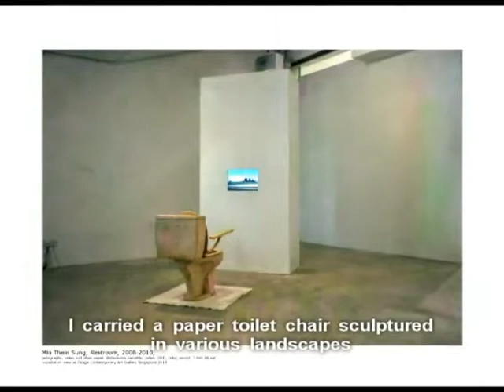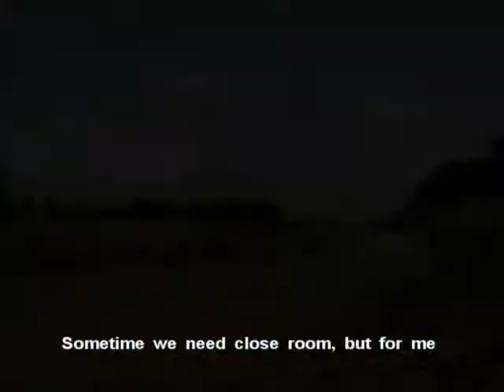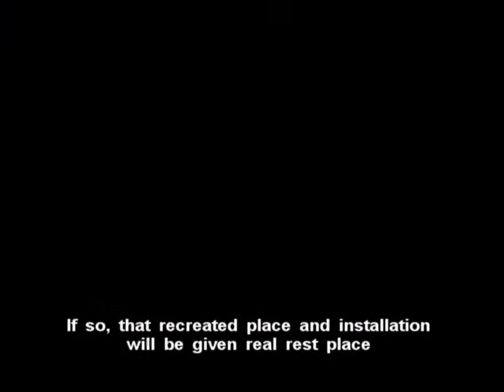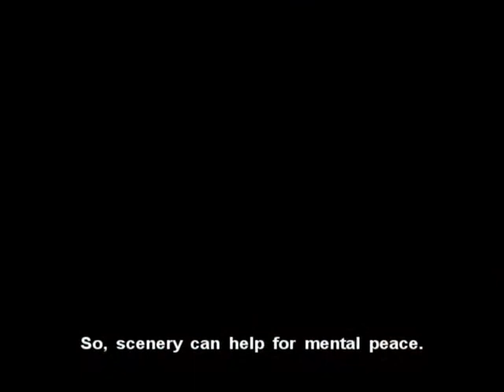Contemporary art in Myanmar, DVD Magazine 2013, Artist Min Thein Sung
Restroom (Installation), Curated by Aung Myat Htay.